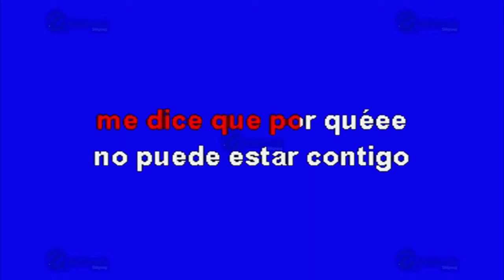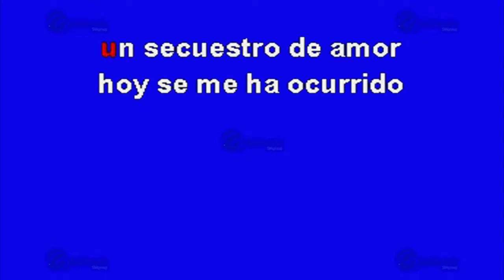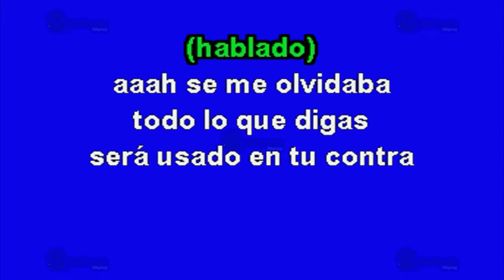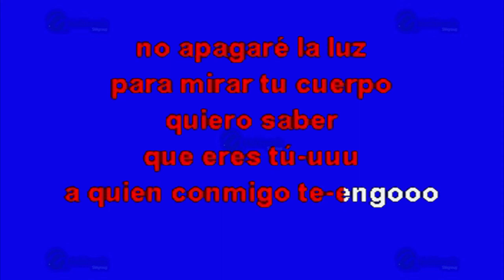Secuestro De Amor - Multikaraoke ► Éxito De Los Tucanes De Tijuana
Canción: Secuestro De Amor
(Solo Como Referencia)
Fue Éxito De: Los Tucanes De Tijuana

Clave Del Disco: OKE-0339
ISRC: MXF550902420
Copyright: Multimusic S. A. de C. V.